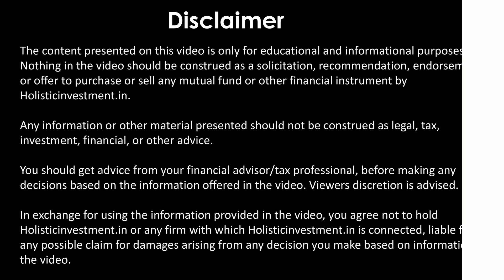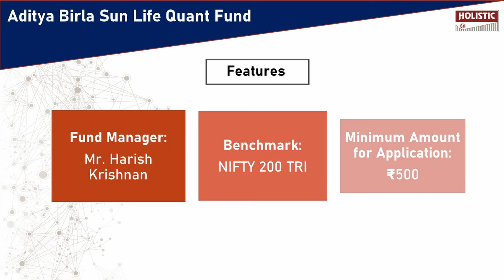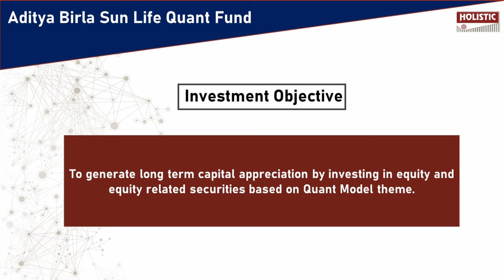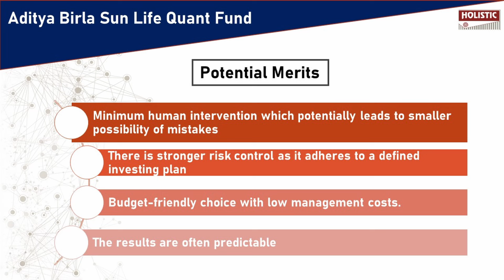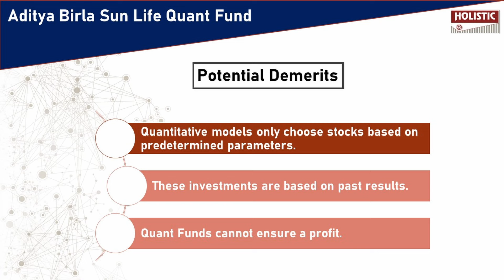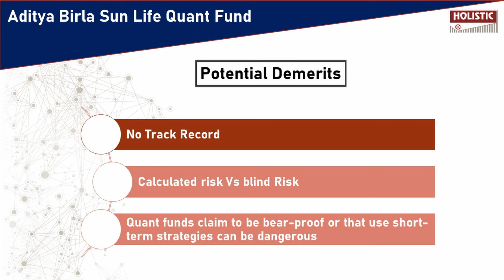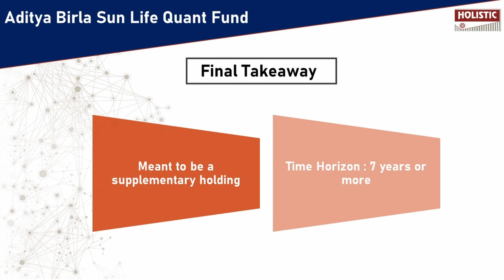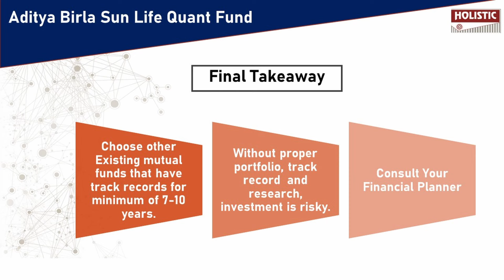Aditya Birla Sun Life Quant Fund NFO Review | Holistic Investment